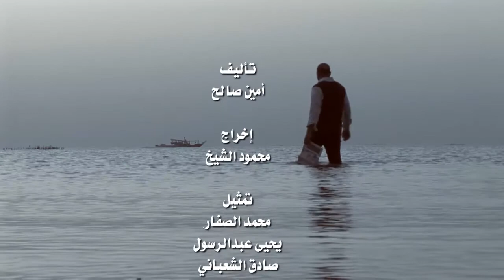Film JUST A TOY الفيلم البحريني مجرد لعبة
PRODUCER & DIRECTED BY MAHMOOD ALSHAIKH
instgram:mahmood_alshaikh8

written:amin salah